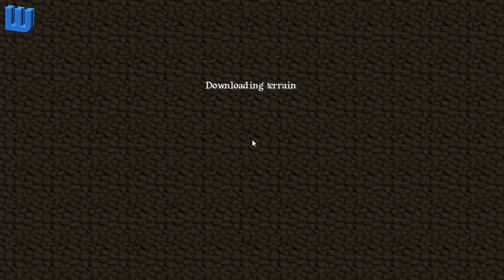Minecraft - Waldorfs Welt-Tour #1 [DE | HD]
Wen's interessiert :D

(Minecraft-Version: 1.4.2)

[Music used: "Just As Soon" / "Kool Kats" / "Night On The Docks" / "Vegas Glitz" / "Walking Along" / "Dances And Dames" / "Fast Talkin" / "Cool Vibes" / "Vibe Ace" / "Long Stroll" / "No Good Layabout" / "Intractable" / "I Knew A Guy" / "Acid Jazz" / "Opportunity Walks" / "Shades Of Spring" / "Semi-Funk" / "On The Cool Side" / "Hot Swing" / "Groove Grove" / "Bass Walker" by Kevin MacLeod